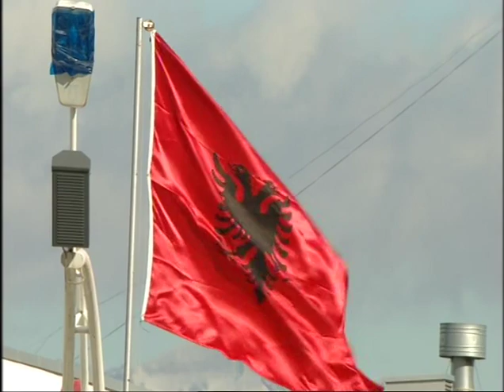Albania vs Georgia U19 2015 1st half